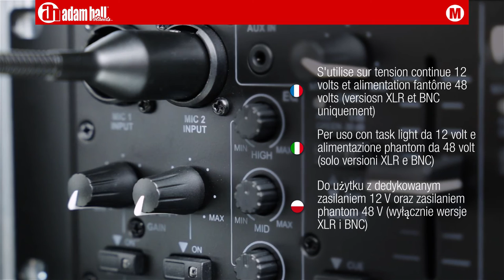Adam Hall Stands SLED ULTRA Series - Gooseneck Light with 4 COB LEDs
The SLED 1 ULTRA is a matt black gooseneck light with 4 extra bright white COB LEDs. The 300 mm gooseneck is easily flexible yet stays put where you bend it, brightness is conveniently adjustable in 3 levels.

Product type: Gooseneck Lamp
Number of LEDs: 4
Colour of LEDs: white
Gooseneck length: 300 mm
Switches: yes
Colour temperature: 6000 to 6500K
Power Supply: via USB, 4-pin or 4-pin XLR or BNC connector
Additional information: 4 extra bright COB LEDs

Worldwide distribution of Adam Hall Stands products:
Adam Hall Group